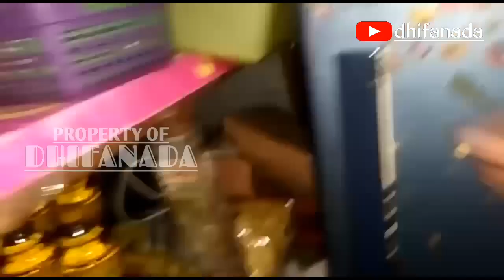Coco Drink Rasa Buah Ide Jualan Yang Lagi Laris Manis |cara membuat choco Drink